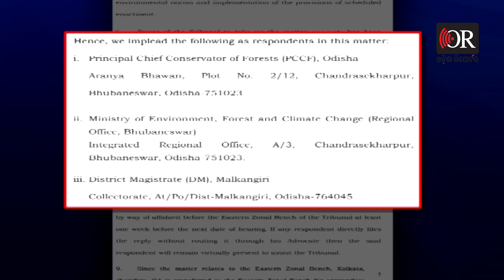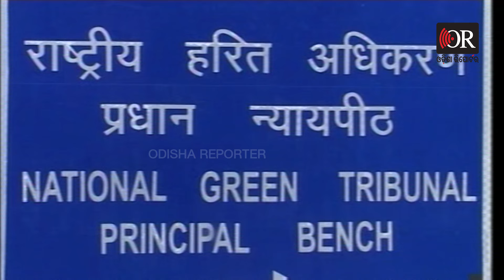ମାଲକାନଗିରି ଲ୍ୟାଣ୍ଡ ଜିହାଦ ଅଭିଯୋଗ, ଜମିରେ ଏନଜିଟି ଛାଟ ! || Land Jihad in Malkangiri || Odisha Reporter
ମାଲକାନଗିରି ଜିଲ୍ଲା ମୋଟୁଠାରେ 100ରୁ ଅଧିକ ଏକର ଜମି ଜବରଦଖଲ ଘଟଣାରେ ହସ୍ତକ୍ଷେପ କରିଛନ୍ତି ଜାତୀୟ ଗ୍ରୀନ ଟ୍ରିବୁନାଲ। ଜଙ୍ଗଲ ଜମି ନିଜ ଅଧିକାରରେ ରଖିଥିବା ନେଇ ଏନଜିଟିର ଛାଟ। ଏନେଇ ନିଜ ଆଡୁ ମାମଲା ରୁଜୁ କରିବା ସହ ପିସିସିଏଫ ଓ ଜିଲ୍ଲାପାଳଙ୍କୁ ତଦନ୍ତ ପାଇଁ ନିର୍ଦ୍ଦେଶ ଦେଇଛନ୍ତି। ବର୍ଷ ବର୍ଷ ଧରି ଏହି ଜମିଗୁଡିକ ମୋଟୁର ମୌସୁମ ଖାଁ ନାମକ ଜଣେ ବ୍ୟକ୍ତି କବଜା କରିବା ସହ ଏଠି ବିରାଟକାୟ ପୋଖରୀ ଓ ବଡ଼ ବଡ଼ କୋଠା ସହ ଚାଷ କରି ଆସୁଛନ୍ତି । ଯାହାକୁ ନେଇ ସ୍ଥାନୀୟ ଲୋକେ ବିରୋଧ କରିବା ସହ ସ୍ୱର ଉଠାଇଛନ୍ତି ।